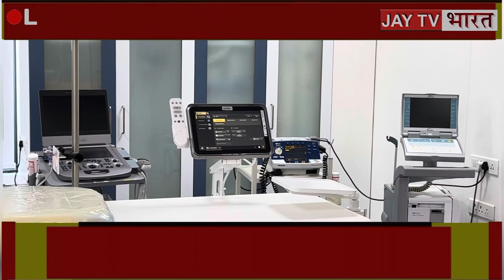गुजरात ॥ अहमदाबाद के वाडज विस्तार में हार्ट केयर क्लिनिक और तृषा स्किन क्लिनिक का उद्घाटन किया गया ।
Trisha Heart Care Clinic and Trisha Skin Clinic were inaugurated at Trisha Multi Specialist Hospital in Wadaj area of ​​Ahmedabad. On this auspicious occasion, MLA of Sabarmati Assembly, MLA of Naranpura Assembly and MLA of Gandhinagar Assembly were present here. Trisha Multi Specialist Hospital is functioning since 2003. A modern cath lab for Cardiology Department as well as Angiography and Angioplasty was launched today. Dr. Alpeshbhai Patel, Medical Director of Trisha Multispecialist Hospital, Dr. Hiteshbhai Panchal, Dr. Chiragbhai Patel and Dr. Jignesh Patel (Cardiologist) and Dr. Hemantbhai along with other doctors from their team were also present.